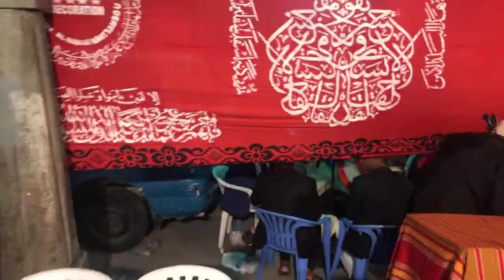Derniere partie du Madjiliss de Mohamed Moussa et Anrafat M'madi à Hantsambou 2019